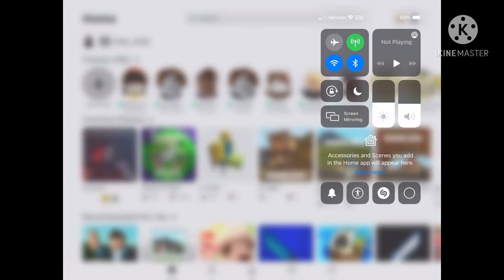RB battles Jr season 2 trailer